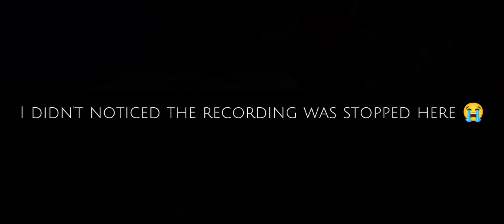NEW MINI GAMES IN GAME PARTY WITH LEENIEX - PLAY TOGETHER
Finally, I get to play the new mini games!